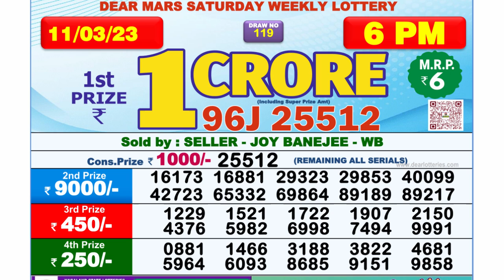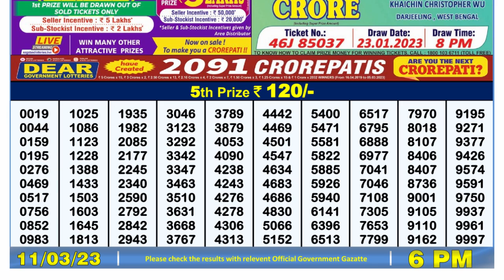🔴Dear Lottery Sambad Live 6pm today 11.03.23 Nagaland State Lottery Result